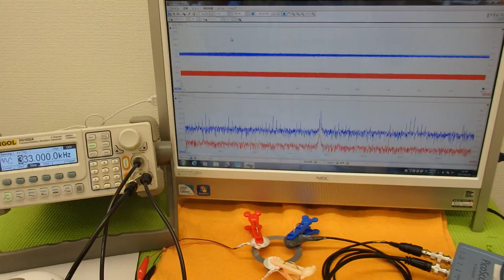オリジナル超音波実験 （超音波システム研究所 ultrasonic-labo）